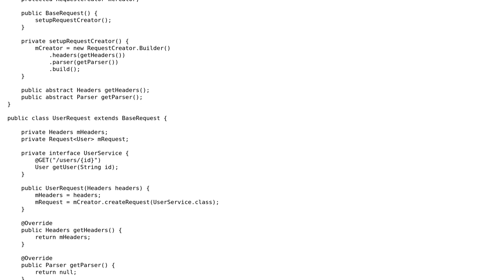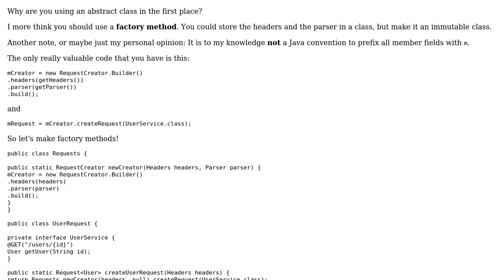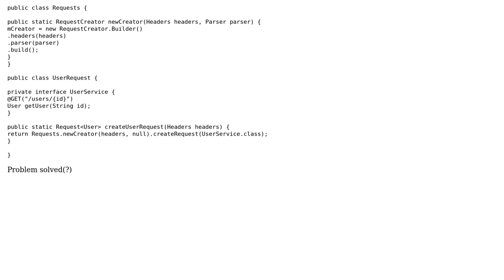Code Review: Networking layer module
With thanks & praise to God, and with thanks to the many people who have made this project possible! | Content (except music & images) licensed under CC BY-SA | Music | Images & others | With thanks to user Simon Forsberg user Jamal user Alexandru Pele and the Stack Exchange Network Trademarks are property of their respective owners. You are responsible for your own actions.